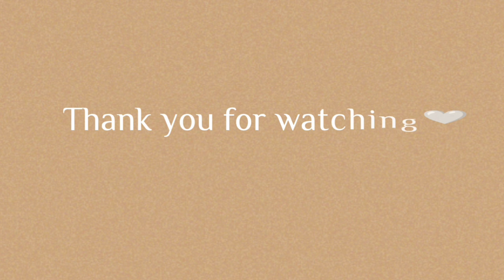New Cleaning Motivation✨ | Unboxing New Air Fryer🤎 || Ehrsy's Home🏡Vlogs